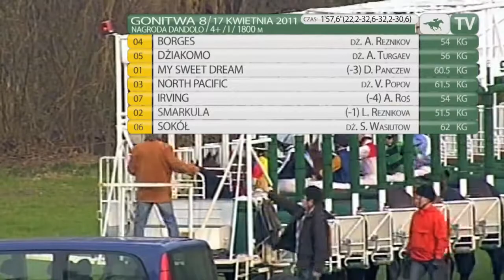17.04.2011 (D1;G8; tor: 3,4; 12°C)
Nagroda Dandolo. Umiarkowane tempo narzucił Borges (54 kg), za którym podążał Irving (54). Na końcu stawki galopował Dżiakomo (56). Na prostej Borges przyspieszył i zaczął oddalać się od rywali. Przy bandzie ruszył Dżiakomo, ale nie był w stanie nawet zbliżyć się do rywala. Na trzecie miejsce wysunęła się My Sweet Dream (60,5), która obroniła 0,75 długości przewagi nad North Pacificiem (61,5).

Było to trzecie tego dnia zwycięstwo dżokeja Aleksandra Reznikova oraz trenera Andrzeja Walickiego. Hodowcą Borgesa i współwłaścicielem wraz z J. Mierzwą-Zielińską jest Andrzej Zieliński.